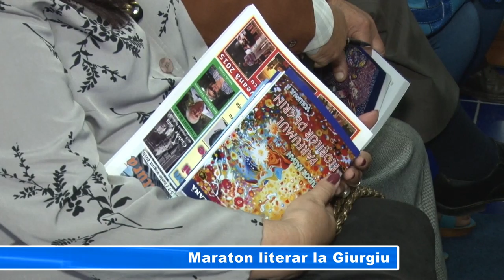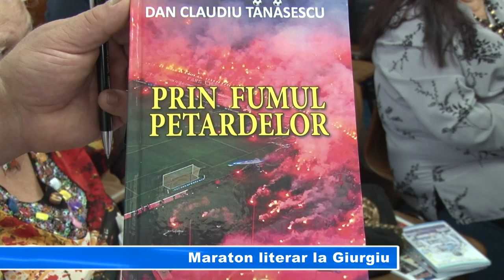Maraton literar la Giurgiu